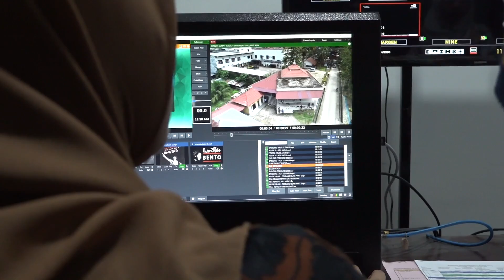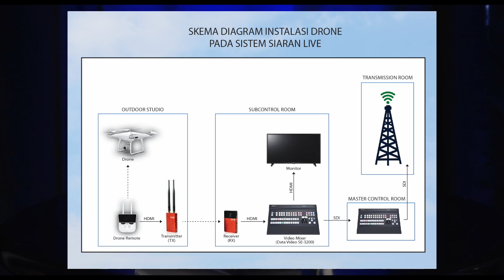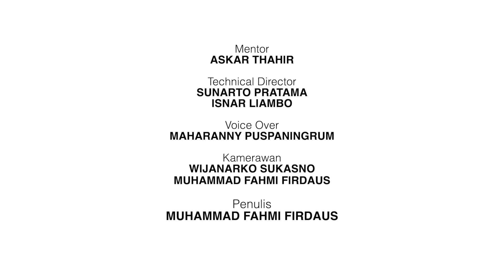Panduan Instalasi Drone (TVRI Sulawesi Tenggara)